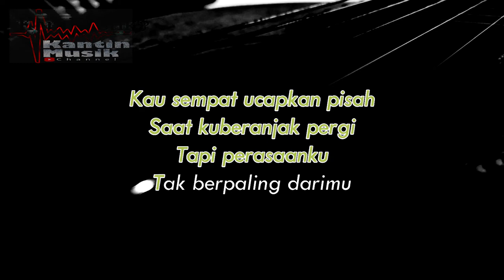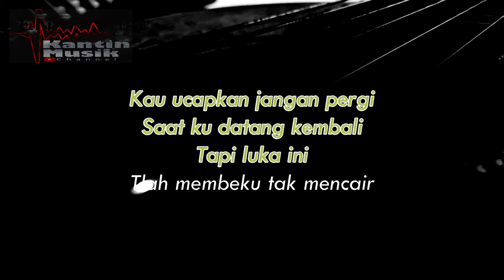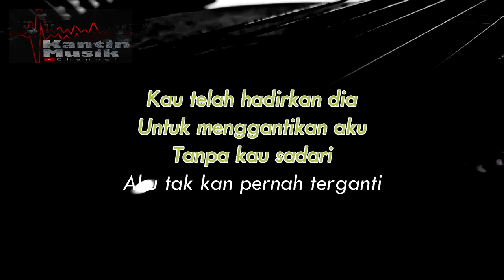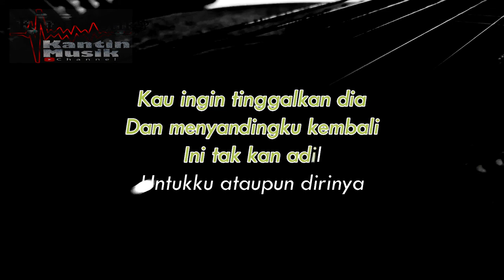MENANGIS SEMALAM - AUDY || Karaoke Gitar Akustik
Terima kasih sudah support channel ini,semoga makin berkembang dan menghibur kalian.